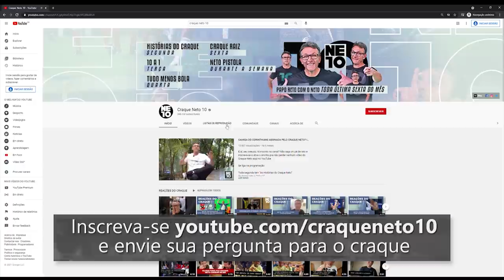CRAQUE NETO REVELA CASO DE DROGAS NO FUTEBOL | NETO RESPONDE #21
Tá aí, garotinho! Mais um NetoResponde está no ar! Aqui, as perguntas e as respostas são na goela, doa a quem doer! Relembrei um caso envolvendo drogas na base, falei de Neymar e Ronaldinho Gaúcho e muito mais!